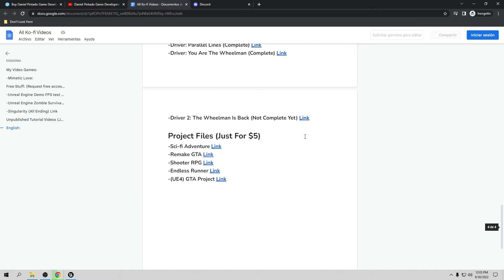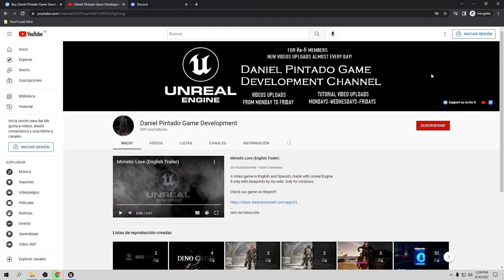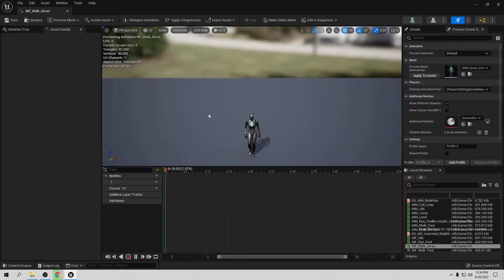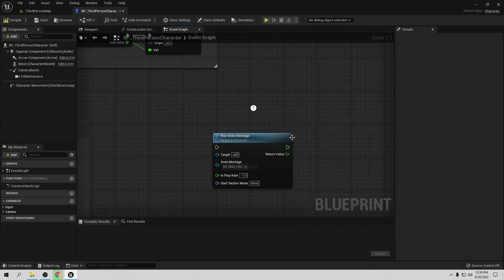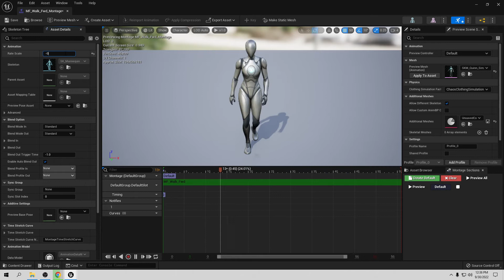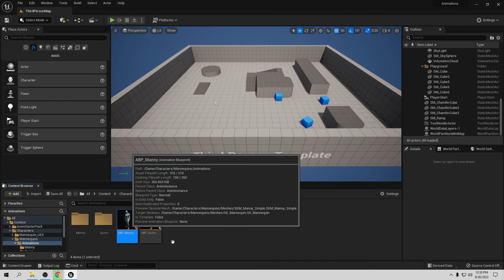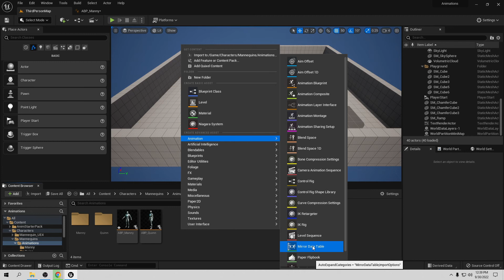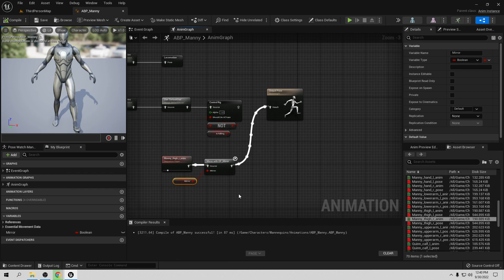Unreal Engine: Cómo invertir animaciones y revertirlas